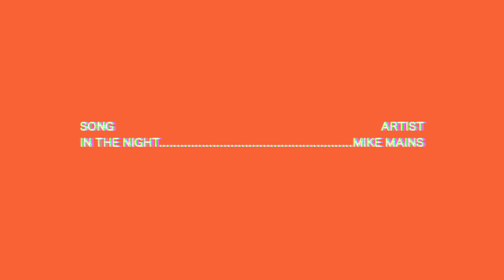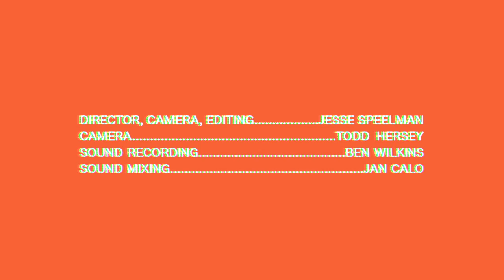Mike Mains - In The Night (acoustic) - Real Feels TV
Mike Mains sat down with us to perform his song In The Night.  You can find this song on his band's new full length album Calm Down, Everything is Fine, and you can purchase that album